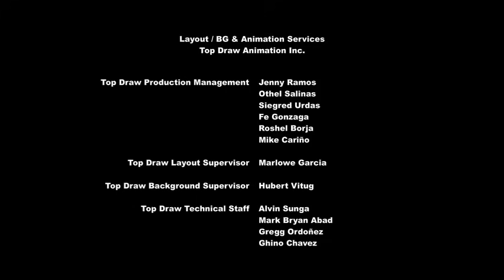My Little Pony: Friendship Is Magic Season 7 Episode 23 – Secrets and Pies